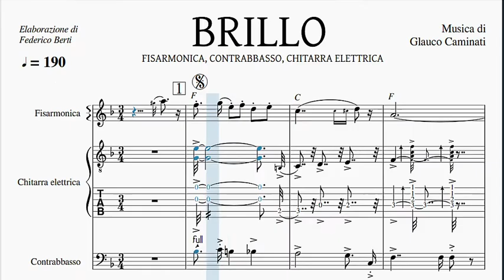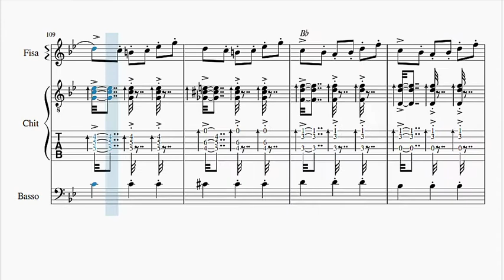Glauco Caminati, "Brillo". Valzer. Fisarmonica, Chitarra El., Contrabbasso. Spartito, Base, Midi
Glauco Caminati, "Brillo" Valzer.

Fisarmonica, Chitarra, Contrabbasso, Batteria
Elaborazione e trascrizione a cura di Federico Berti
Italvox Edizioni Musicali, Bologna
Scarica qui partitura, spartiti, base, midi. Zip File (11,3 Mb)

Scrivi all'editore se intendi suonare questa musica dal vivo, in modo che Italvox possa affiancarti nella promozione delle tue date, delle tue pubblicazioni e della tua attività.